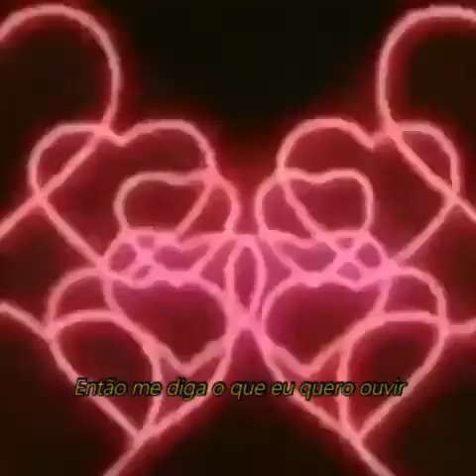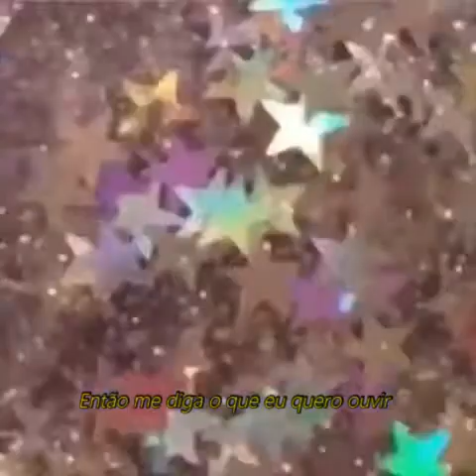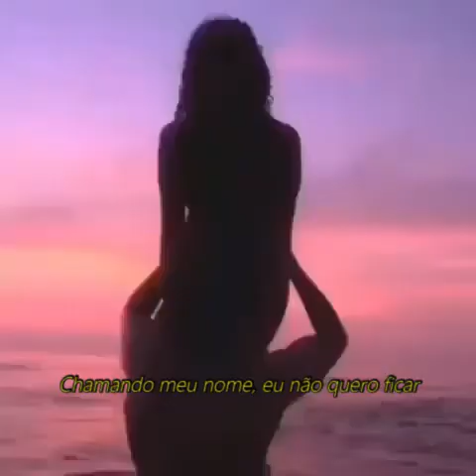5Seconds of Summer - Thin White Lies (Tradução/Legenda)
𝘦𝘥𝘪𝘵𝘰𝘳 : Filmora

𝘓𝘦𝘵𝘳𝘢 :
I don't feel your love
And I don't ask too many questions
The words, they are too much
When you show me my reflection

When the Sun goes down, we all get lonely
Watch me as I disappear
These empty sounds and endless stories
So tell me what I wanna hear (thin white lies)

Killin' me slow with the words you wrote
The heart you broke, the heart you broke, yeah
Callin' my name, I don't wanna stay
But I'm wide awake, I'm wide awake (thin white lies)
Just one more taste of you, my love (thin white lies)

You never call me out
You know exactly where I'm goin'
You got me by the mouth
But she says she love me, she don't show it

I don't think I like me anymore
Can someone tell me who I was before?
I don't really like me anymore
Anymore, anymore (thin white lies)

(Thin white lies)

Anymore